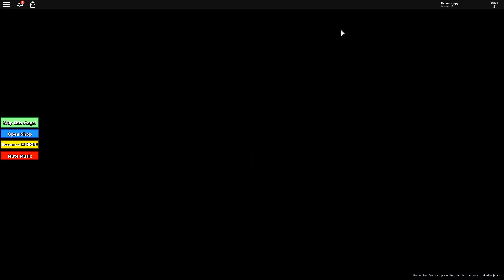Minyonlardan Kaçmaya Çalışıyoruz (Roblox Minyonlar Bölümü)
Bugün Roblox'da minyonlar bölümünü oynuyoruz ve onlardan kaçmaya çalışıyoruz.